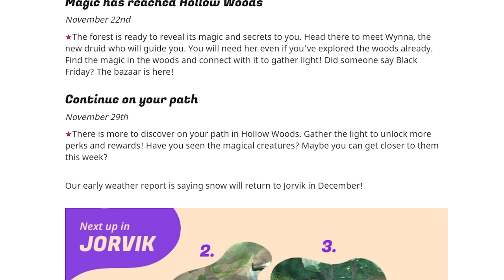Big Update In Star Stable New Hollow Woods Area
The updated Hollow Woods area in Star Stable is here! The whole area has a brand new look! Come explore with me! I hope you enjoy this update video 😀

* Thank you if you choose to play Star Stable Online using the link above.

Hi my name is Honey!
💗 I started playing Star Stable Online in 2015!
💗 Come ride along with me for fun horse adventures!